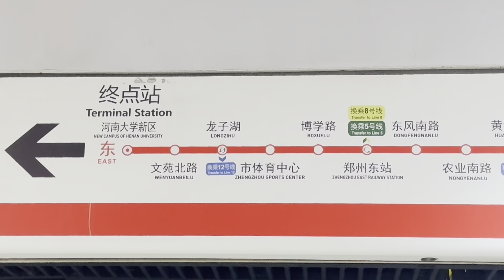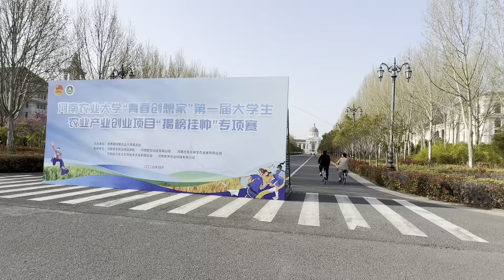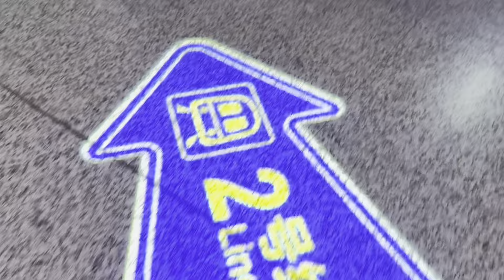Scholarship Experience in China || Pakistani Girl’s Study Abroad Journey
Ramadan routine of muslim girl 🇨🇳|  Learning martial arts in china|Day 20 |  @Anila-in-china

how to get scholarship in china,muslim halal food in china,monthly expenses of a student in china,Indian girl in china,Pakistani girl in china,Anila in china,Bangladeshi Student life in china,Muslim student life in china,How to get scholarship in china,Daily life in china,fasting time in china,Muslim girl in china,learn traditional martial arts in china,training kung fu in china,study shaolin kung fu in china,iftar with chinses Muslim,Ramadan routine of muslim girl 🇨🇳